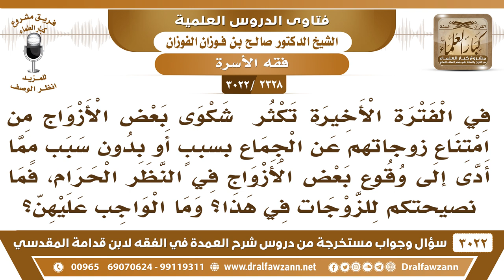[2328 -3022] بعض الأزواج يقعون في النظر الحرام نتيجة لامتناع زوجاتهم عن الجماع، فما النصيحة لهن؟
-"[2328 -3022] السؤال: في الفترة الأخيرة تكثر يقول: شكوى بعض الأزواج من امتناع زوجاتهم عن الجماع بسببٍ أو بدون سبب مما أدى إلى وقوع بعض الأزواج في النظر الحرام، فما نصيحتكم للزوجات في هذا؟ وما الواجب عليهن؟
الجَوَابُ: الواجب عليهن أن يبذلن، يقول: الرسول وسلم [إذا دعا الرجل امرأته إلى فراشه، فلتجب، وإن كانت على ظهر قتب]، إذا دعاها إلى الفراش، تجيبه إلى ذلك، على إي حالٍ كانت، ولا تعتذر، ولو دعاها في الليل وأبت أن تأتي، فإن الملائكة تلعنها، حتى تصبح، باتت وزوجها غضبان عليها، تلعنها الملائكة حتى تصبح.
للاشتراك في قناة الشيخ صالح الفوزان

للاستفسار والإقتراحات والدعم
رئيس الفريق
لمشروع كبار العلماء